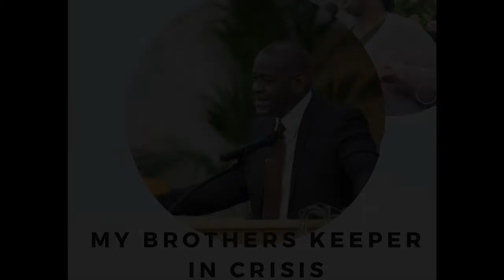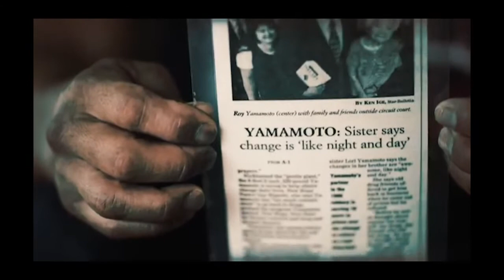Pastor Ray Patrick (Jail Break) 20th September 2020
My Brothers Keeper In Crisis September 2020
(Evangelistic Campaign)